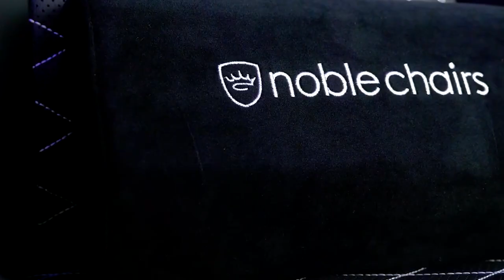TOP5 : MEILLEURE CHAISE GAMER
Pour vous aider à choisir la meilleure chaise gamer, nous avons analysé les produits les plus populaires du marché et nous en avons extrait les meilleurs, sur base de leur rapport qualité/prix. Pour cela, nous avons fait attention à ce que chaque chaise reprise dans notre top5 soit résistante, durable et fonctionnelle.